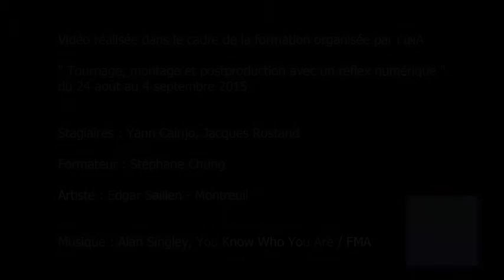Edgar Saillen, sidération de la beauté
Portrait du peintre Edgar Saillen, installé à Montreuil (France). La production actuelle d'Edgar Saillen est focalisée sur les portraits de corps et la sublimation de la beauté des corps, avec un choix de l'usage de la technique traditionnelle de la peinture à l'huile.

* Accessibilité * Transcription audio *
Ma peinture actuelle, elle est essentiellement concentrée sur la représentation du corps.
Je cherche à être confronté à... à la beauté, mais aussi à quelque chose qui est de l'ordre du désir.
La nudité de mes modèles est extrêmement importante pour moi.
Le fait que le modèle soit nu demande de sa part un lâcher-prise, et me permet d'aller chercher cette... cette beauté à travers la chair, et de confronter le spectateur à son propre désir.
Le choix de mes modèles, c'est... c'est des rencontres, en fait.
C'est vrai que je vais choisir mes modèles parce qu'ils me plaisent.
Il y a quelque chose qui doit me plaire, pour que j'ai envie de les peindre.
Donc, ça passe par l'image, au premier abord.
Ensuite, et très rapidement, c'est ce que la personne dégage, c'est ce que la personne émane, qui va me donner envie ou pas de le peindre.
Je m'inscris dans la lignée des peintres de clair-obscur.
Ce qu'on appelle les Maîtres de l'ombre et de la lumière.
Ma technique de peinture, c'est une technique traditionnelle, c'est la peinture à l'huile.
C'est une technique qui est très longue, et une technique qui est indirecte.
J'aime bien passer des semaines, voire des mois, sur une toile.
La question du temps, c'est quelque chose de très important pour moi.
Je pratique la peinture, tout comme je pratique la méditation.
C'est une pratique qui amène à se centrer, à se concentrer, et à sortir du Temps.
Pratiquer un Art, c'est s'échapper du Temps...
Edgar SAILLEN, peintre, 2015.